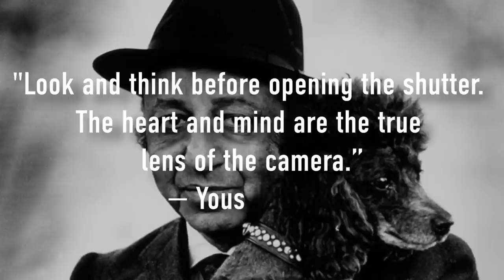A Simple Thing PRO Photographers Do For Better Photos